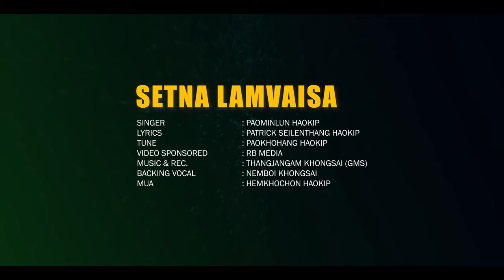Setna Lamvaisa (4K) ||Paominlun Haokip || Kuki Gospel Song 2021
@viewers are kindly requested not to re-upload on youtube/facebook/Instagram

Setna Lamvaisa
Singer : Paominlun Haokip
Lyrics:Patrick Seilenthang Haokip
Tune:Paokhohang Haokip
Music&Rec.:Thangjangam Khongsai(Gospel Music Studio)
Backing Vocal:Nemboi Khongsai
MUA:Hemkhochon Haokip

Setna a lamvaisa keima
Nei ngailutna hi akidang e.
Atepi ding dang kaneipoi
Agape ngailutna kidang

Halleluiyah!aloupi ngei
Navang a lhatdam kahitai
Kinepna neilou kahinkho.
Tunvang na ngailutna kachang tai.

Phatchesa kahinkho sung a
Kinepna him him kana neipoi.
Leiset nopsah belding kagon
Leiset a kinepna umlou.
Special thanks
Rb media
Hemkhochon Haokip
Patrick seilenthang Haokip
Paokhohang Haokip
William and family